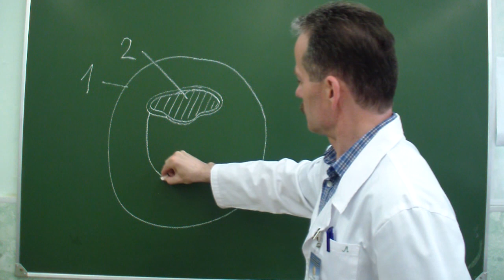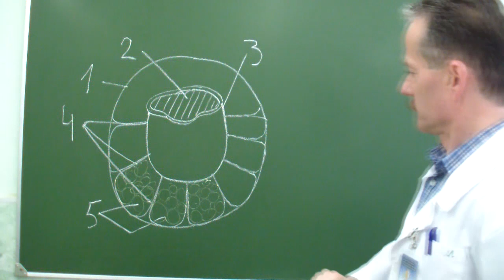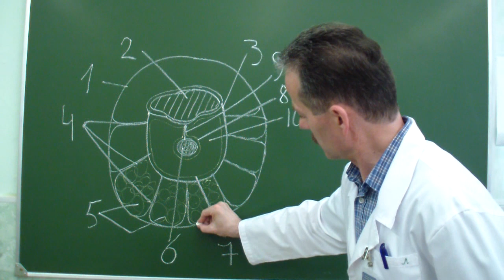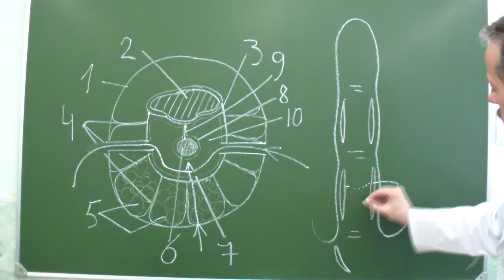Строение средней фаланги пальца (поперечный разрез)